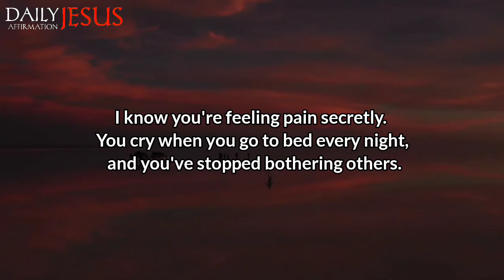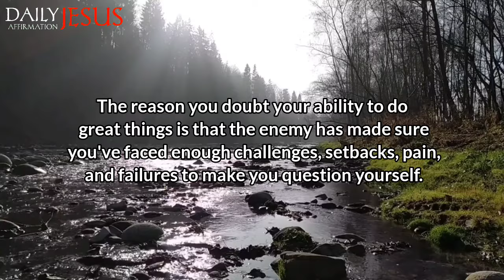God Says; You will Cry Later IF You Ignore Me Today | God Message Today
1. God message for me today
2. God message for me
3. God message
4. God's message
5. God message for you
6. Message from god
7. God's blessings message
8. Jesus message
9. God's message for me today
10. God message tarot
11. God's message for me
12. God's message today
13. Message of god
14. Sermons
15. God's message for you today
16. Motivational
17. Message from universe
18. Urgent message from god
19. Universe Message
20. Faith quotes
21. Jesus quotes
22. Church
23. Joel Osteen
24. Bible quotes
25. Bible message
26. Quotes god
27. God's Motivation
28. Bible god quotes
29. Life quotes
30. Faith god quotes
31. Christian Motivation
32. The Lord Helps
33. God Helps
34. Grace for purpose
35. Jesus Status and Quotes
30. Faith god quotes
31. Christian Motivation
32. The Lord Helps
33. God Helps
34. Grace for purpose
35. Jesus Status and QuotesWelcome to 'Daily Jesus Affirmation'! This channel is your haven for receiving daily spiritual inspiration that resonates with your journey. We bring you profound messages of faith, hope, and divine guidance, tailored to help you navigate each day's challenges.